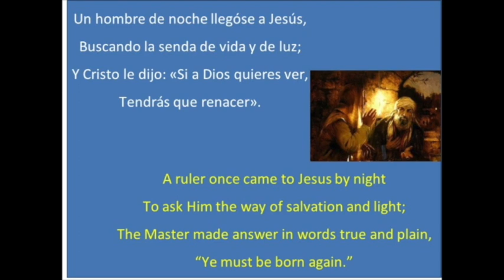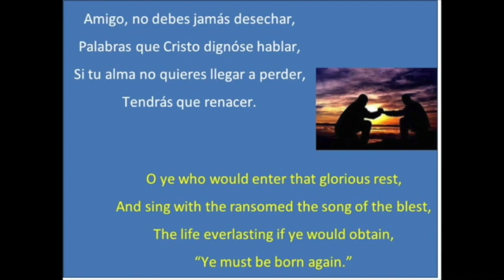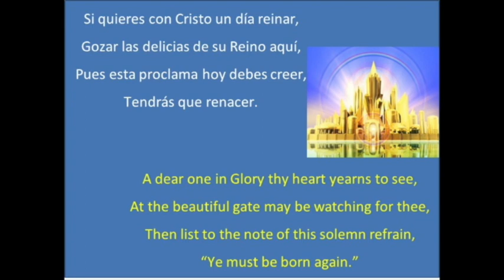(78 Himnario) Tendrás que Renacer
TENDRÁS QUE RENACER

Un hombre de noche llegóse a Jesús,
Buscando la senda de vida y de luz;
Y Cristo le dijo: «Si a Dios quieres ver,
Tendrás que renacer».

CORO
Tendrás que renacer,
Tendrás que renacer,
De cierto, de cierto te digo a ti,
Tendrás que renacer.

Si acaso al Reino tú quieres entrar,
Y allí con los santos poder descansar,
Si quieres la vida eternal obtener,
Tendrás que renacer.

Amigo, no debes jamás desechar,
Palabras que Cristo dignóse hablar,
Si tu alma no quieres llegar a perder,
Tendrás que renacer.

Si quieres con Cristo un día reinar,
Gozar las delicias de su Reino aquí,
Pues esta proclama hoy debes creer,
Tendrás que renacer.

78 Himnario de Guatemala
Letra: William T. Sleeper, 1877